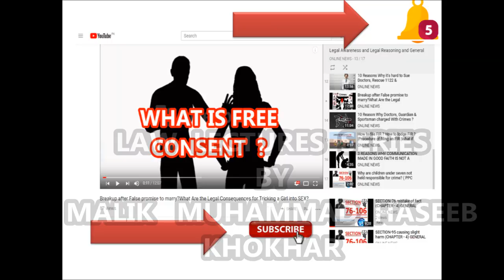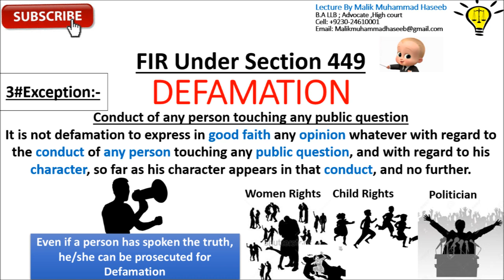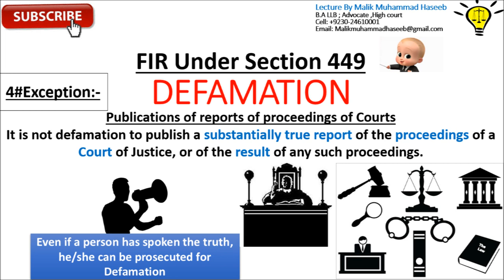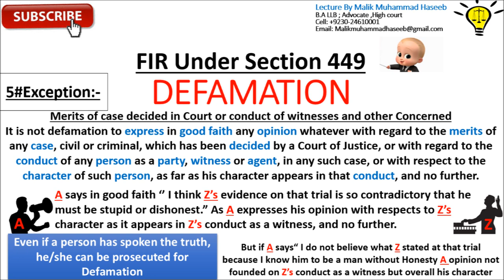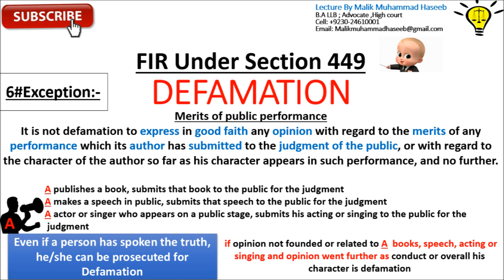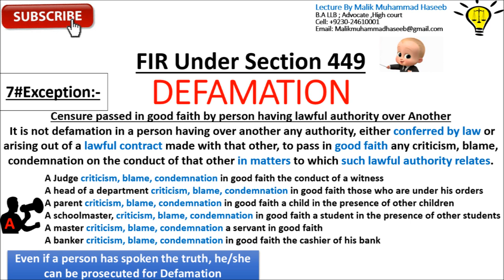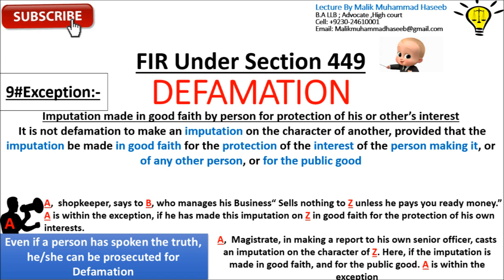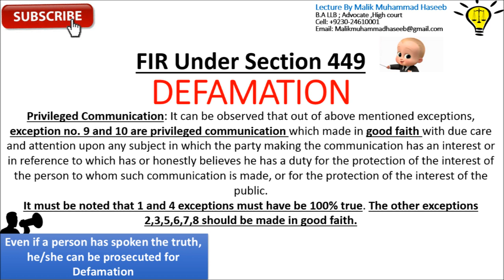SECTION-449 OF DEFAMATION Part-02 (CHAPTER - XXI ) OF DEFAMATION OF THE PAKISTAN PENAL CODE 1860